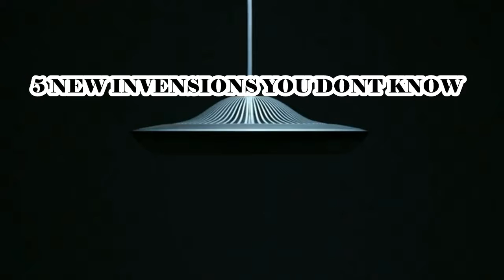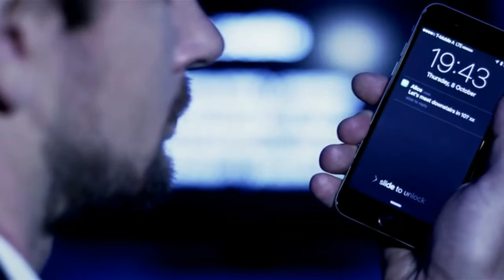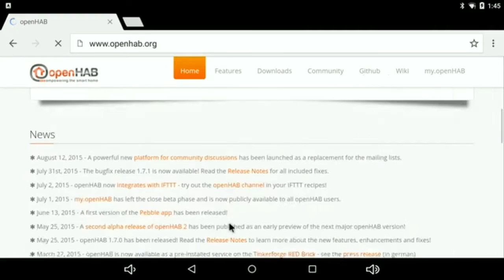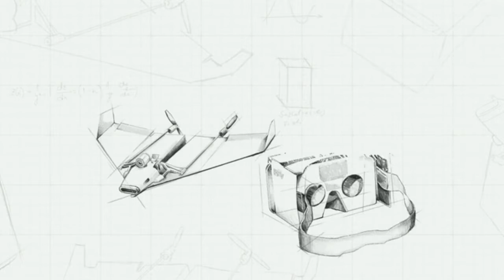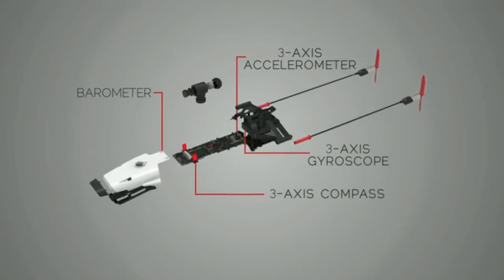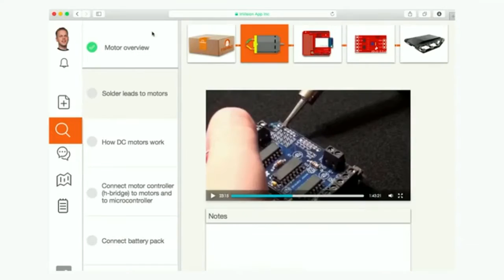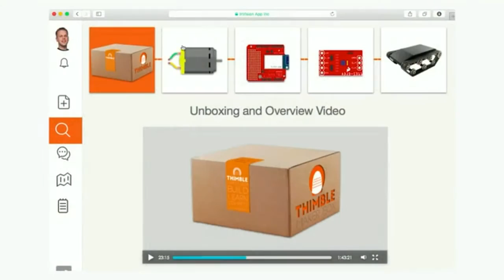5 invensions you need to know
5 inventions